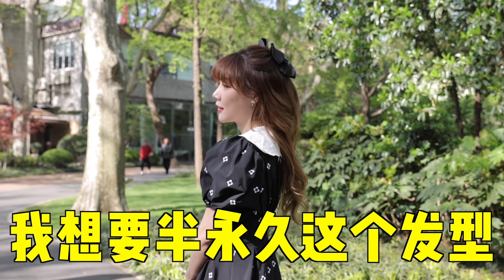我找了杨超越造型师本尊来教大家，杨超越同款发型！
今天我邀请到了杨超越造型师徐智奇老师，给我整3款女明星同款发型，瞬间减龄！快和我一起参与！

老师分别给我造型了半高马尾蝴蝶结卷发；双马尾珍珠编发；还有女团渐变一刀切直发，每一款都是绝绝子！